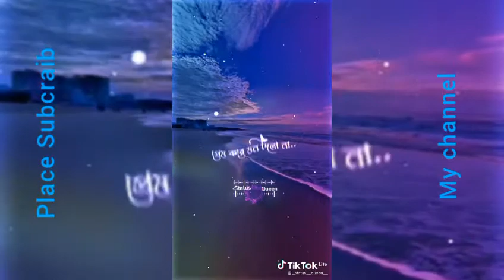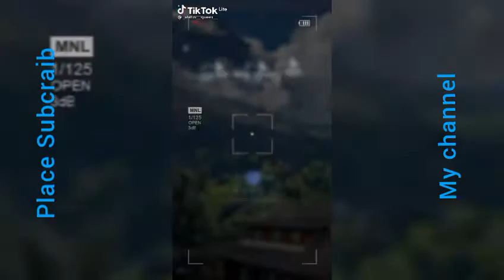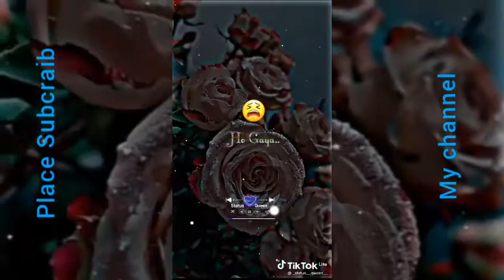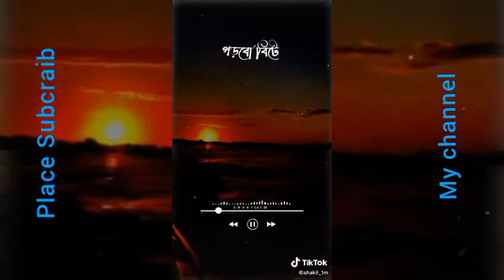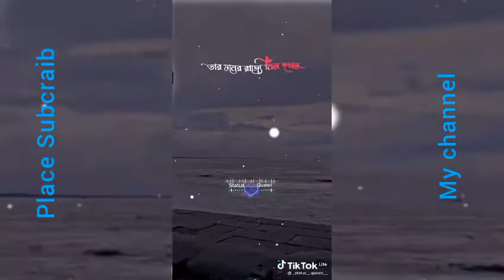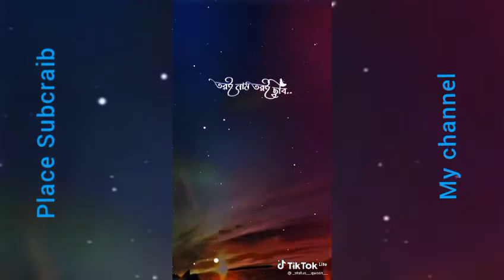2022 সালের বাছাই করা স্ট্যাটাস গান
bangla song status song hindi song status song